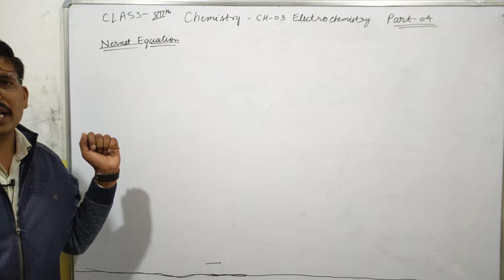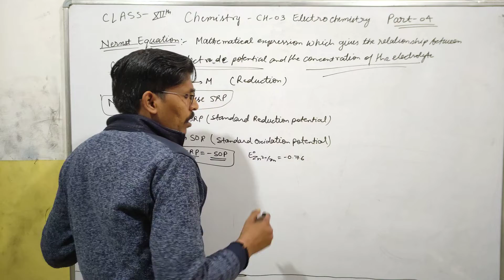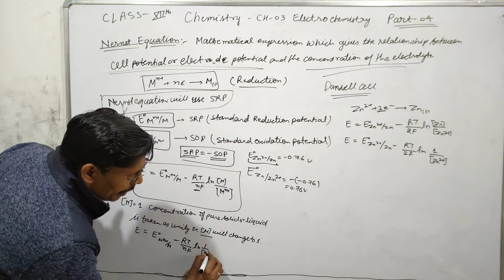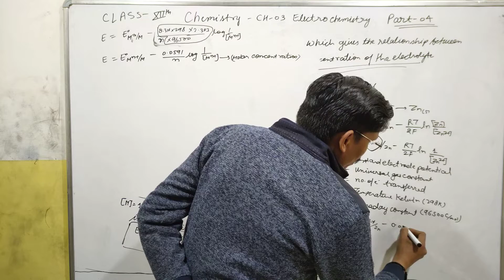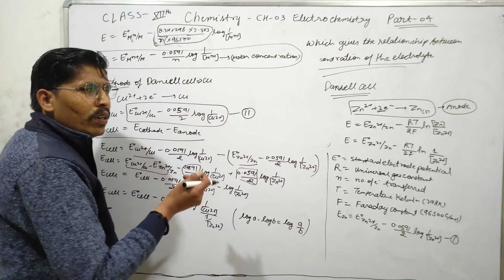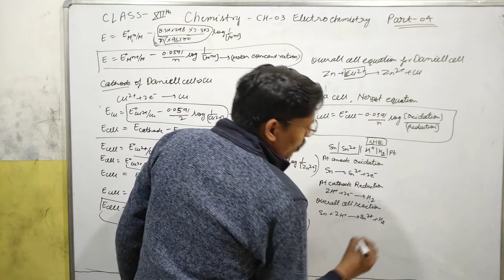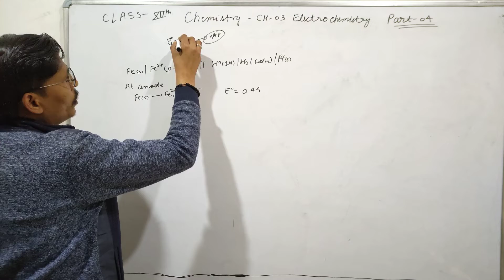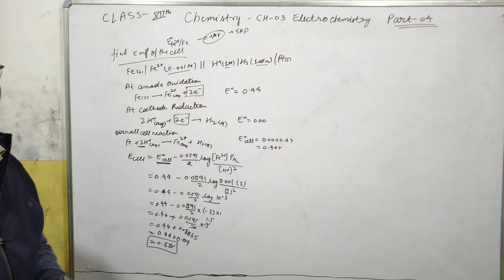Class 12th Electrochemistry part 4